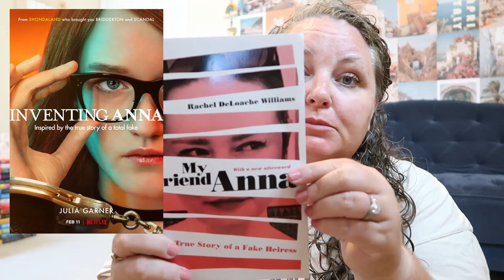What I've Watched Recently #2 | Netflix, Hulu, Disney+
Today I am sharing the tv shows and movies I have watched recently. Let me know if you have recommendations for me in the comments 🍿🥤

Survivor season 42